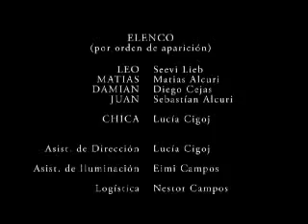CONSULTORIO DE AMOR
Escena en un auto de 2 amigos y uno de los problemas mas habituales... las mujeres.

Guión y Dirección: German Campos